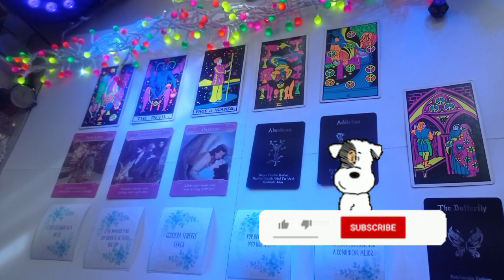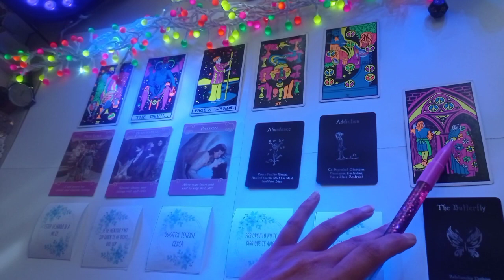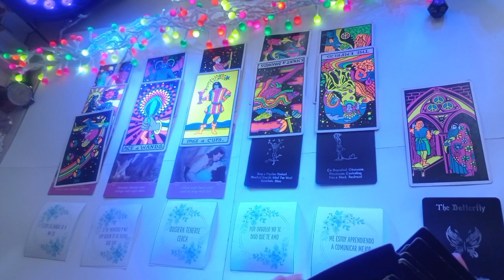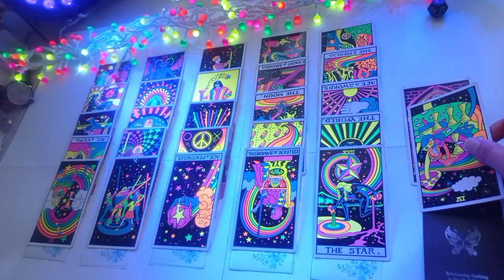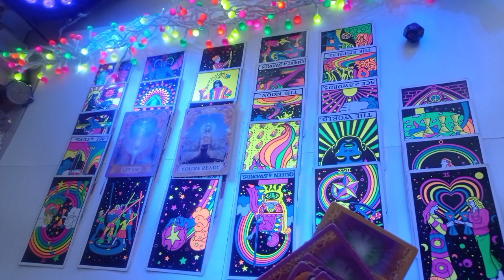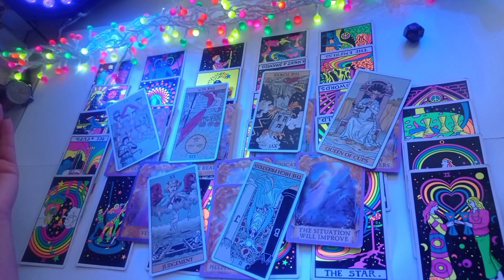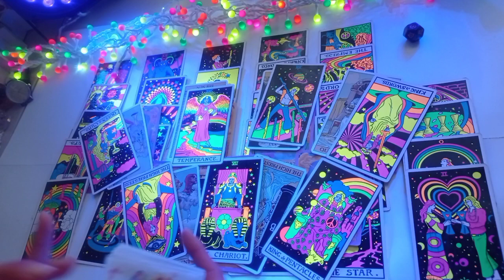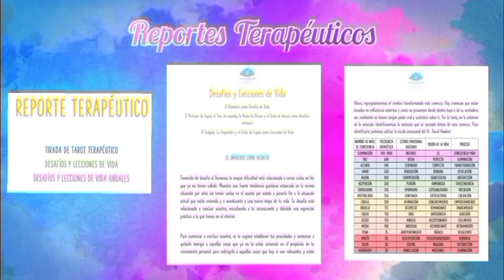CANCER ♋ ~ ❤️ MENSAJES CANALIZADOS DE TU PERSONA ESPECIAL ❤️ ~ Tarot Junio 2021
🌺 Si te gustaría tener sesiones de TAROT TERAPÉUTICO, LECTURAS DE TAROT CONSCIENTE o LECTURAS DEL REGISTRO AKÁSHICO conmigo, adquirir tu REPORTE TERAPÉUTICO o CARTAS ORÁCULO escríbeme a:

🌺*SESIONES DE TAROT TERAPÉUTICO Y LECTURAS DE TAROT CONSCIENTE SOLO DISPONIBLE PARA MUJERES POR EL MOMENTO

Undercover Vampire Policeman de Chris Zabriskie está sujeta a una licencia de Atribución 4.0 de Creative Commons.